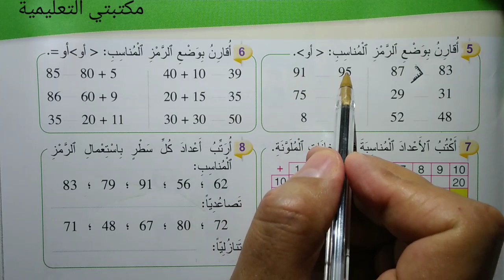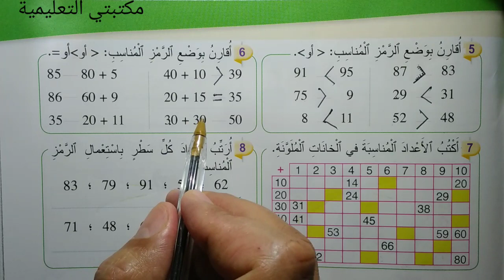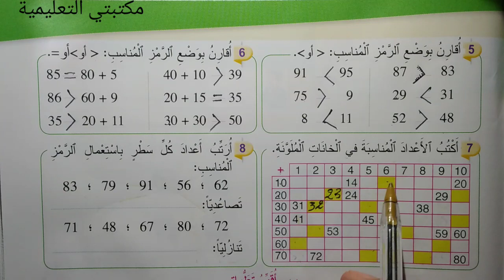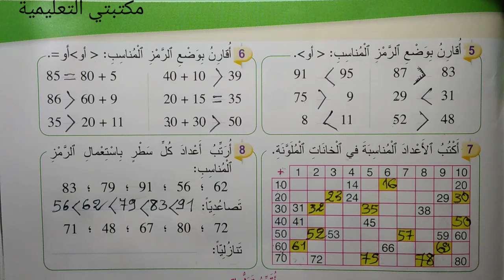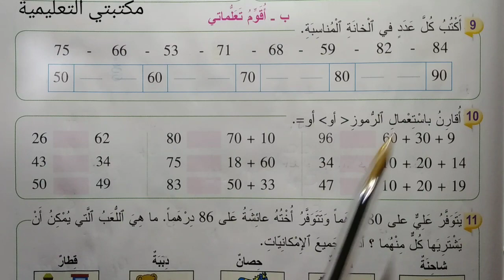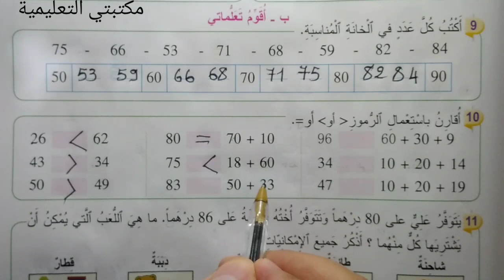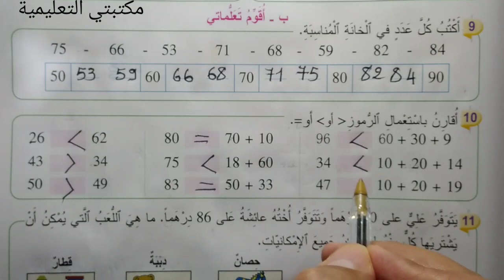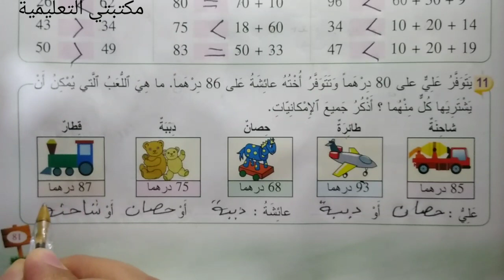مقارنة الأعداد من 0إلى99 صفحة 81 المفيد في الرياضيات المستوى الأول ابتدائي